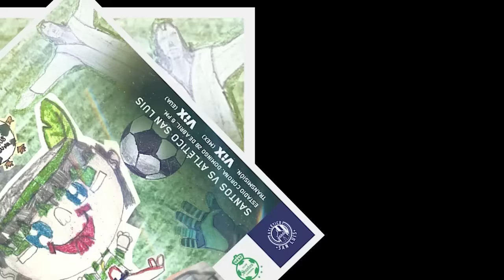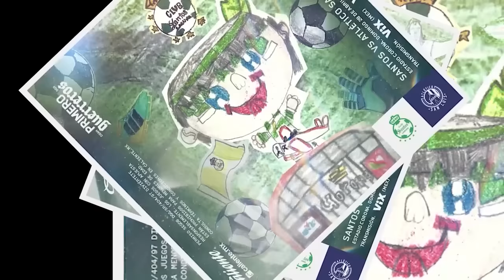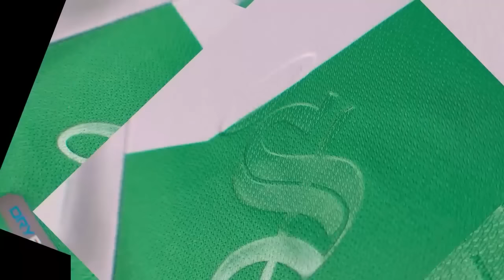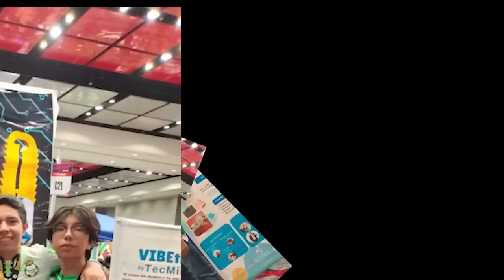🔥🟢RERESAN LOS VIEJOS! PINTA PARA OTRO FRACASO EN SELECCION MEXICANA! REGRESAN VACAS SAGRADAS AL TRI!